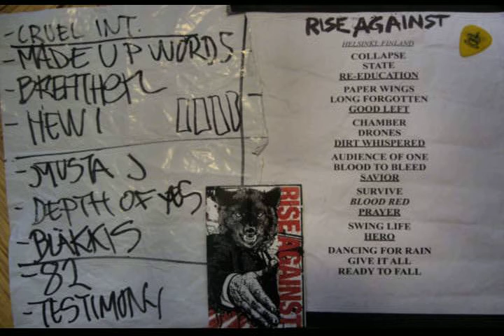Rise Against live in Helsinki pt.2 (clips)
pt 2 featuring lots of talking, haha. And almost full clip of Swing Life Away +short stuff

setlist:
Collapse (Post-Amerika)
State of the Union
Re-Education (Through Labor)
Paper Wings
Long Forgotten Sons
The Good Left Undone
Chamber the Cartridge
Drones
The Dirt Whispered
Audience of One
Blood to Bleed
Savior
Survive
Blood-Red, White, and Blue
Prayer of the Refugee
Swing Life Away
Hero of War
Dancing for Rain
Give It All
Ready to Fall